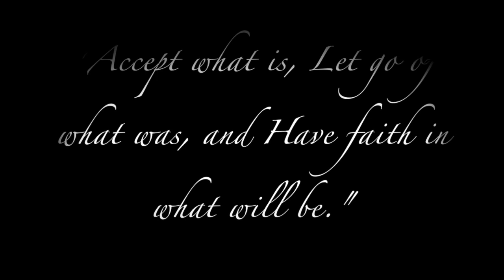College Update | I DROPPED OUT OF COLLEGE?!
Surprise!!! A lot of people who know me have been asking what happened, so here it is. I dropped out of college!!! I am so much happier and a lot of stress has been taken off of me. I cannot wait to see what my future has in store for me. I love you guys so much!!!